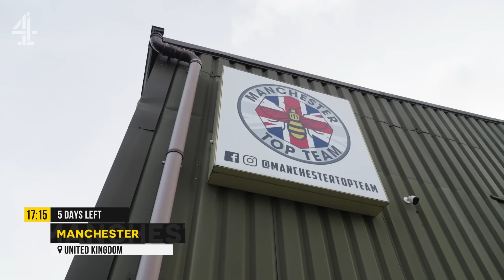Aby, Staines & Frimpong Close In On Fight Night | Oktagon 48 Unlocked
In episode 3 of Oktagon 48 Unlocked, Aby shows us around his family gym as he prepares for his title fight and Oktagon Challenge fighters Staines and Frimpong talk through how they've been gearing up to their fight in Manchester on November 4th.